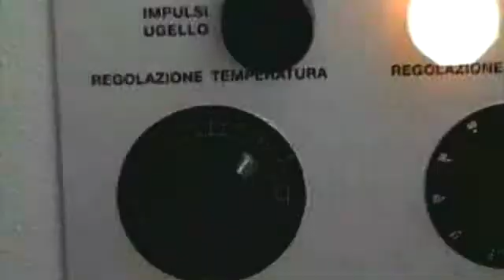Casati Z1000 Veneer stitcher - Scott & Sargeant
The Casati Z1000 joins veneer sheets by means of thermoadhesive glue thread zigzag placed along the joining line. The thread is heated by electric resistance then zigzaged to join 2 pieces of veneer prior to pressing.

The machine has a rigid welded steel structure and all main functions are operated on the control panel (electronic adjustment of the temperature, stepless change of oscillation angular speed of heating device, pushbutton for manual breaking of the thread).
The motor start is automatic, when the operator inserts the veneer sheets to be joined.
Automatic breaking of the thread when new veneer sheets are inserted.
Stepless change of feeding speed from 10 m/min. to approx. 25 m/min. adjusted by a handwheel on the base of the machine.
Foot switch allows emergency stops

arm length                           1000mm
veneer thickness                     0.4-2mm
feed speed                           10-25m/min
power required                       0.5KW
dims                                 1500 x 620 x 1500

- fully variable feed speed
- thread heated by electrical resitance
- variable pitch height

Blatchford Road, Horsham, RH13 5QR
ENGLAND